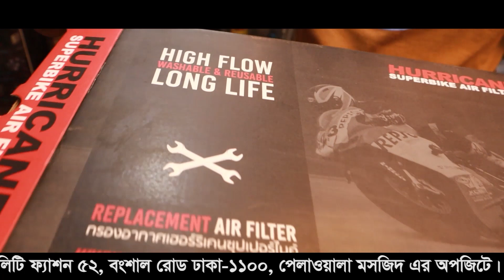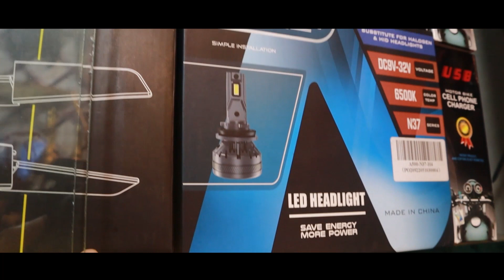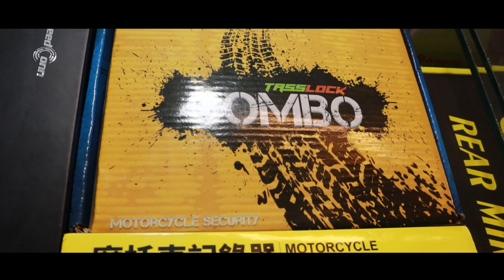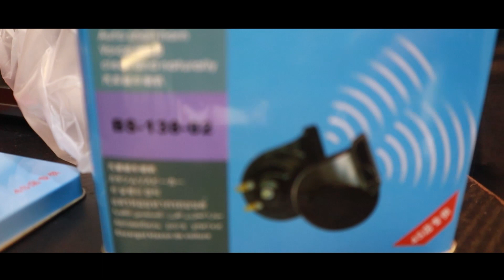new bike accessories collection 2022 || bike accessories price in bangladesh 🇧🇩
Shop Address:বেষ্ট কোয়ালিটি ফ্যাশন

52,বংশাল রোড ঢাকা1100